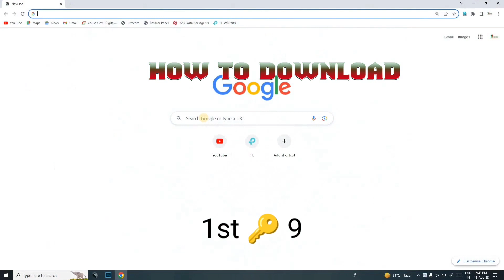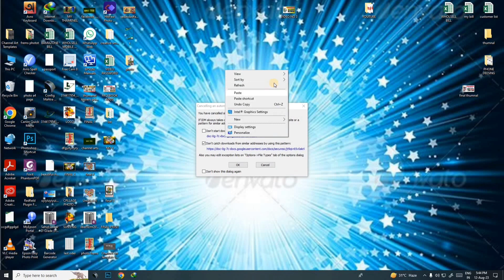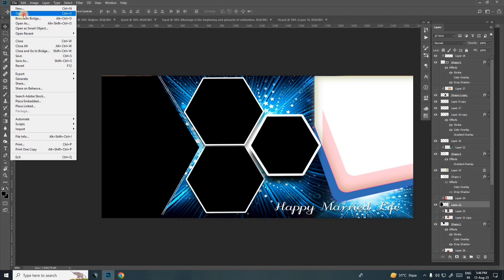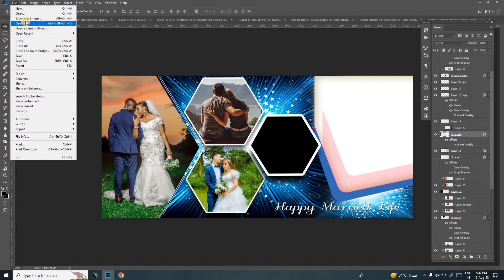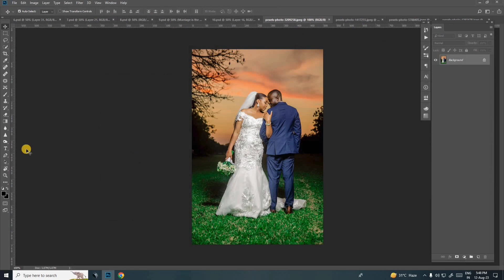how to design coffee mug in Photoshop /customised mug printing design on Photoshop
Hello Friends
Welcome To SUNSET TRICK Channel.